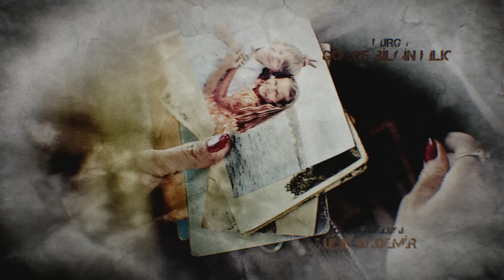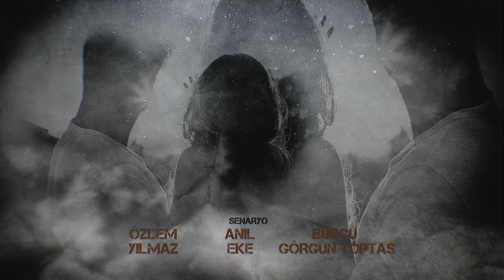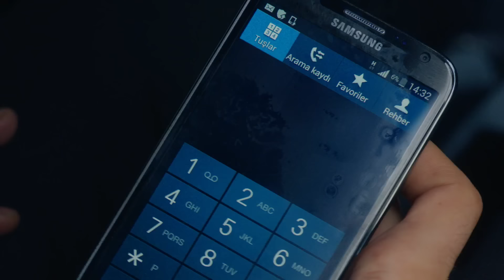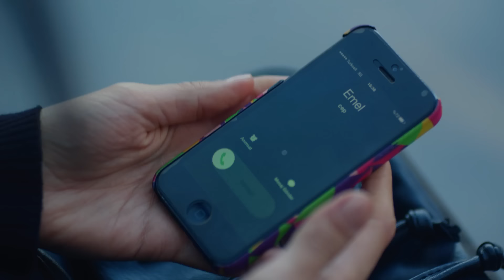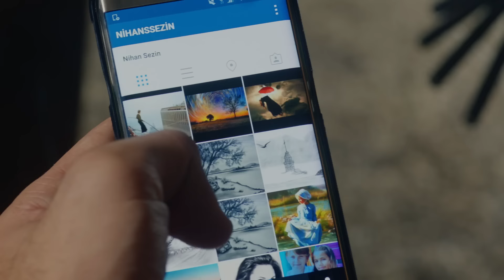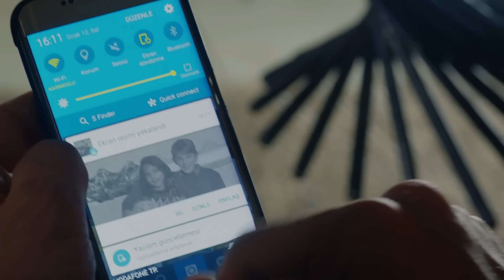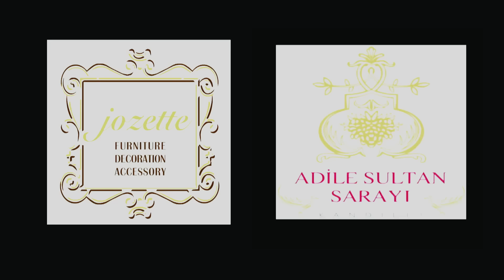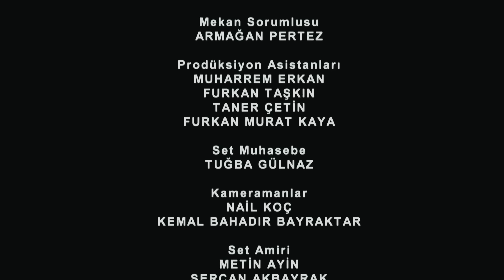AMOR ETERNO - Capitulo 43 (AUDIO ESPAÑOL) | Kara Sevda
Producción: Ay Yapım
Director: Hilal Saral
Guión: Anıl Eke & Özlem Yılmaz & Burcu Görgün

Lista de los artistas:
Kemal: Burak Özçivit
Nihan: Neslihan Atagül
Emir: Kaan Urgancıoğlu
Leyla: Zerrin Tekindor
Önder: Kürşat Alnıaçık
Galip: Burak Sergen
Hüseyin: Orhan Güner
Vildan: Neşe Baykent
Ozan: Barış Alpaykut
Asu: Melisa Aslı Pamuk
Fehime: Zeyno Eracar
Zeynep: Hazal Filiz Köse
Tarık: Rüzgar Aksoy
Banu: Çağla Demir
Salih: Gökay Müftüoğlu
Yasemin: Nihan Aşıcı
Hakkı: Metin Coşkun